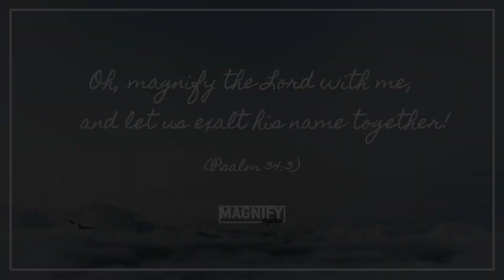Magnify Together Praise Service (7/18/2021)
Magnify Together
Praise & Worship Service (7/18/2021)

1) Call To Worship: Psalm 5:7-8 / Here As In Heaven
2) King of My Heart
3) Reign in Us
[Sermon]
4) New Wine
5) Matthew 7:7-8 / Give Me Faith
6) Matthew 5:11-12 / My King Forever
7) Luke 15:11-32 / Reckless Love